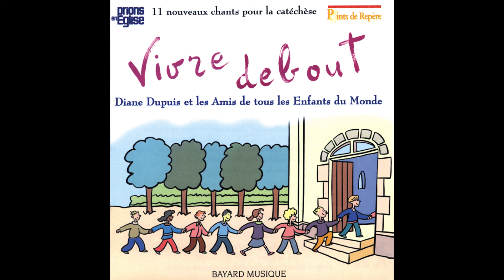Diane Dupuis, Les Amis de Tous les Enfants du Monde - Avec Marie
Taken from Vivre debout - 11 nouveaux chants pour la catéchèse